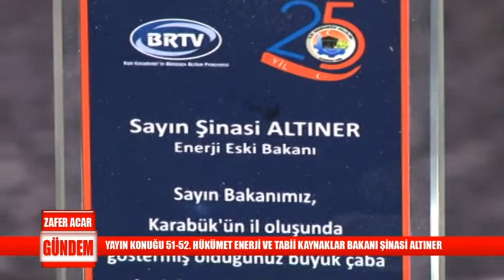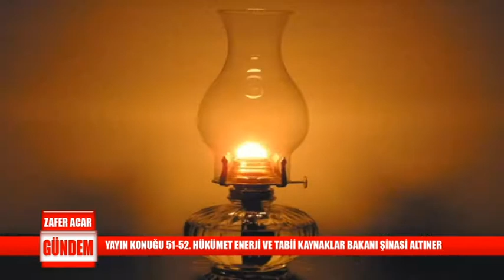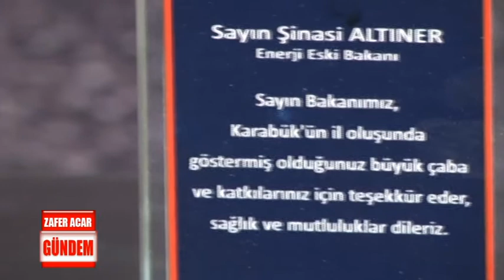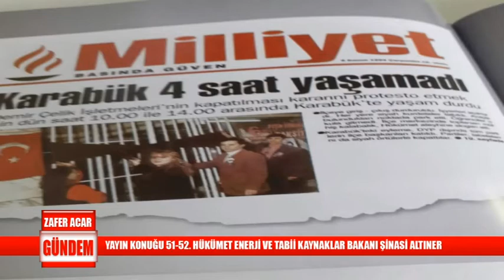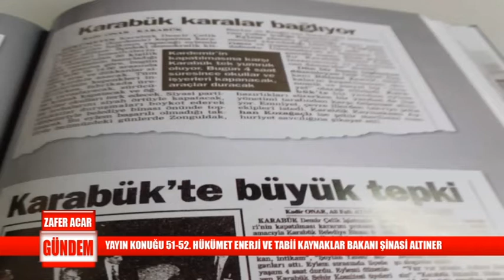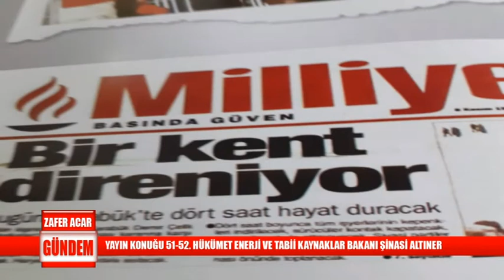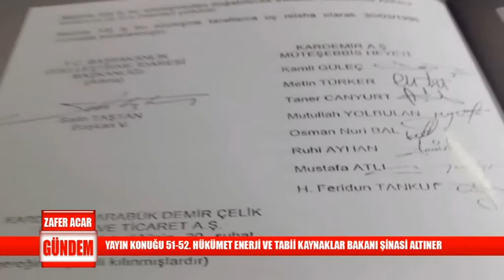51-52. HÜKÜMET ENERJİ VE TABİİ KAYNAKLAR BAKANI | ESKİ SİYASETÇİ VE MİLLETVEKİLİ ŞİNASİ ALTINER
ZAFER ACAR İLE GÜNDEM ÖZEL | YAYIN KONUĞU 52. HÜKÜMET ENERJİ VE TABİİ KAYNAKLAR BAKANI | ESKİ SİYASETÇİ | DEVLET ADAMI VE MİLLETVEKİLİ ŞİNASİ ALTINER
BRTV Türksat 4A Frekans Bilgileri
Frekans : 12265
Sembol : 27500
Polarizasyon : Vertical (V)
DİGİTÜRK TÜRKSAT PAKETİ 678. KANAL
DSMART 237.KANAL